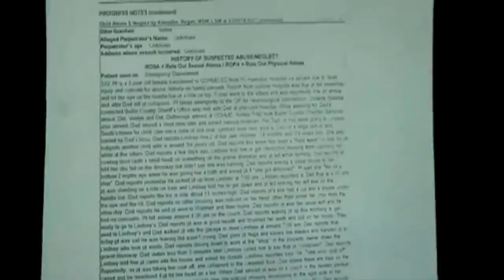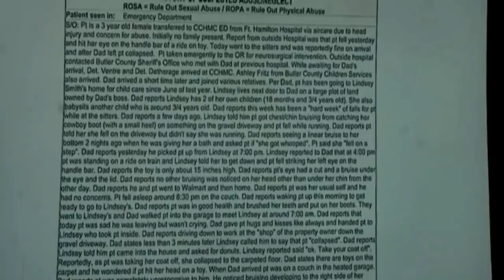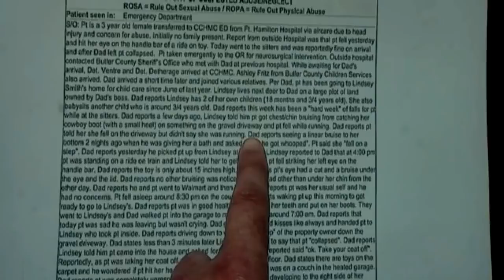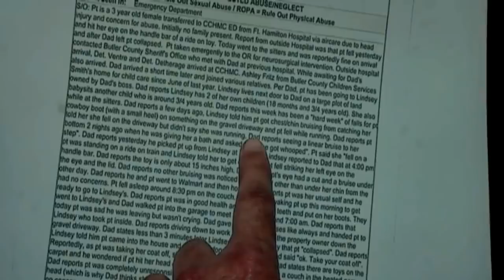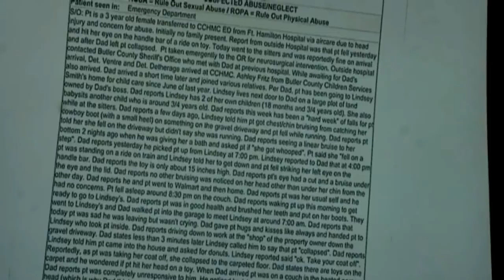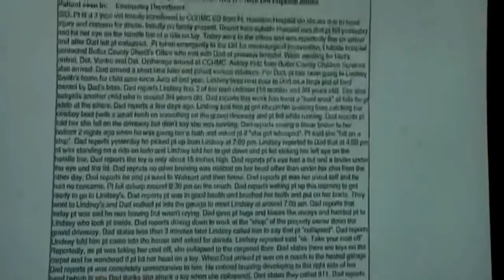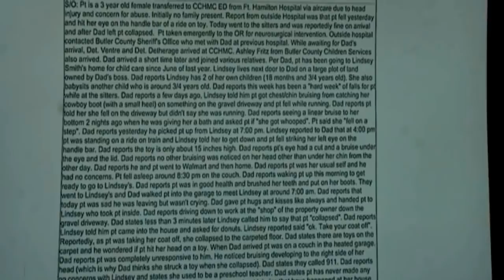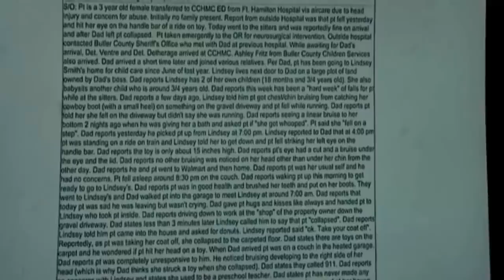Lindsay Partin Trial Day 4 Part 3